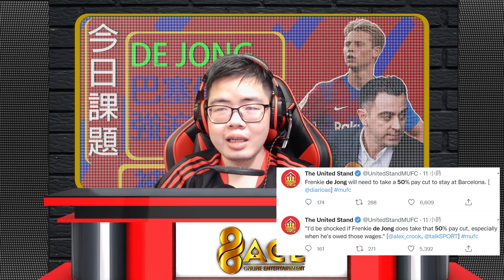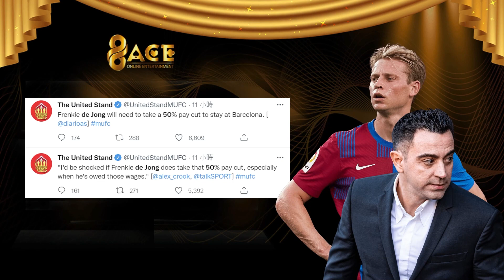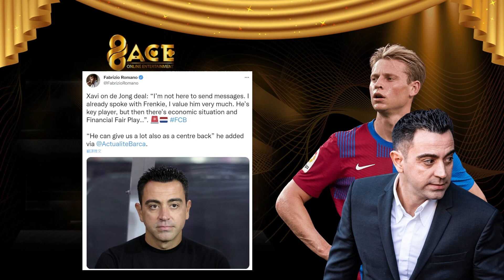巴塞發出驅逐 deJong 強烈訊號！棄薪離隊或留任替補中衛！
De Jong 交易為何停滯不前？：00:00 – 02:03

巴塞有錢買人但恐沒薪資空間註冊新援？：02:04 – 03:12

De Jong 在巴塞已經可有可無？De Jong 忠心被利用？：03:13 – 05:09

De Jong 有留隊巴塞的可能嗎？：05:10 – 05:52

Xavi 故意調動 De Jong 位置有意要驅逐他：05:53 – 07:58

巴塞，De Jong 恐現兩敗俱傷的結局？：07:59 – 09:13

巴塞有意反悔不償還 De Jong 拖欠薪資：09:14 – 13:09

De Jong 掌握實權，只有他才能結束鬧劇：13:10 – 17:20

欲了解更多信息，请访问我们的 96Ace No.1 娱乐平台